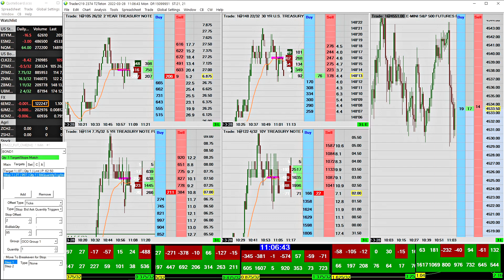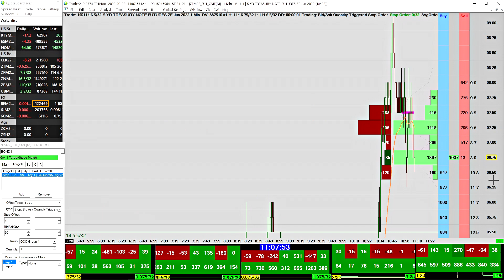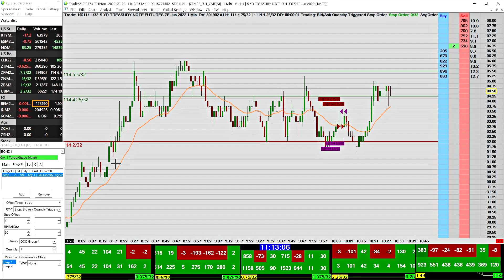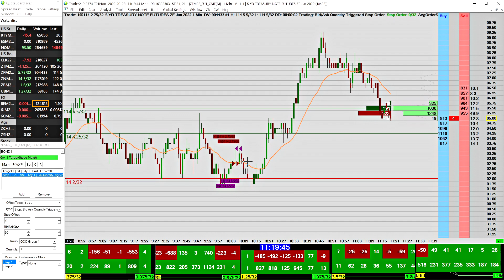Trading Reality - Hard to grind, Easy to give back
In this video we tried to describe the importance of context around a traders unique way of operating, and how easy it can be to take 2 steps back when the trader fails to admit that they need to still be on the bench.

Our goal is to help traders navigate the tools, methods and problems related to trading.

00:00:00 How this study works
00:04:04 How to assign the shortcut
00:05:45 Final example